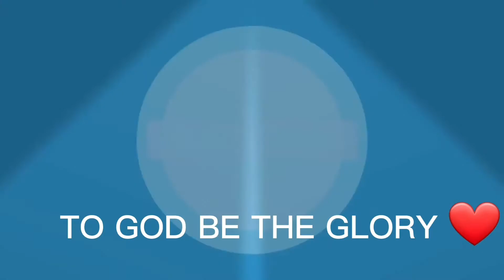vaccinated of SINOVAC 1st Dose